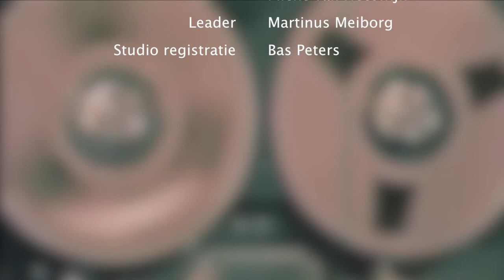Hans de Zwart (Bits of Freedom): "Technologie is niet neutraal"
Waag Society en Fast Moving Targets presenteren: Fix The Internet, een serie over de vraag wat er stuk is aan internet, hoe dat komt, maar ook: hoe dat internet te repareren valt. Hans de Zwart (Bits of Freedom) komt op voor burgervrijheden op internet: "Technologie is niet neutraal."